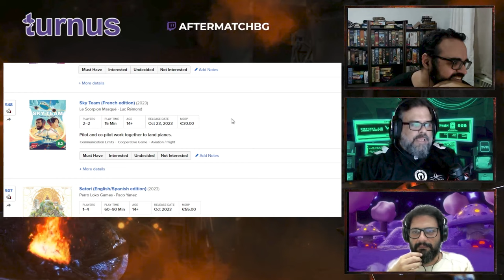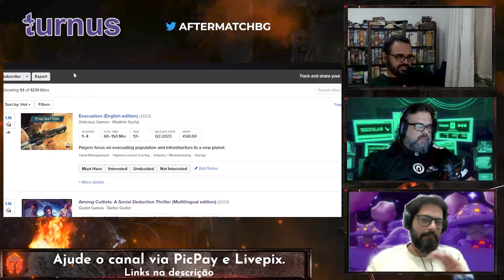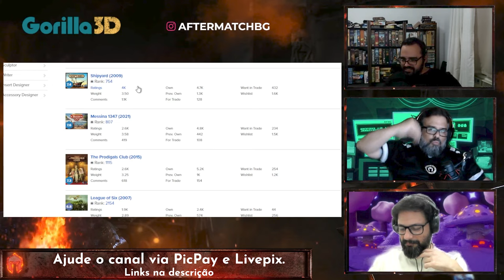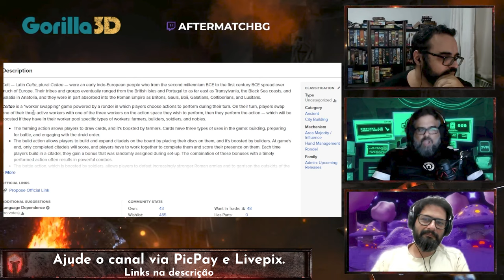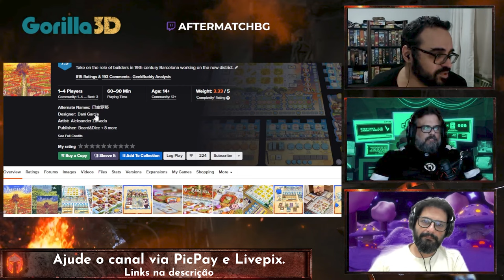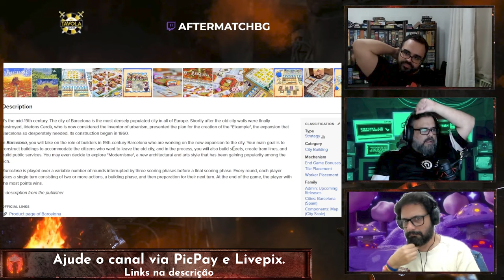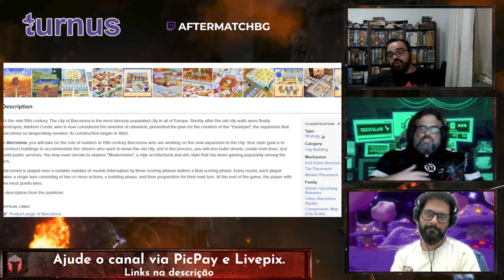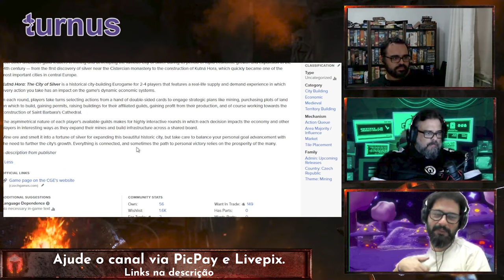CPI Hype de Essen '23 Parte 03 - After Match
E vamos para a parte 3 do nosso julgamento baseado em nada!!